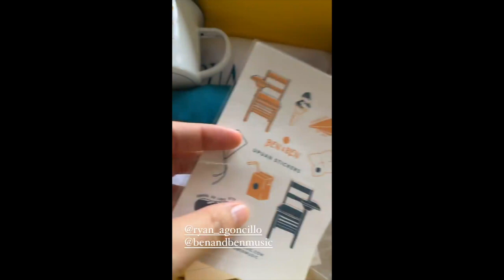JUDY ANN AT RYAN NAD AIVEE|| JUDY AND RYAN ANG GANDA AT GWAPO NG ANAK